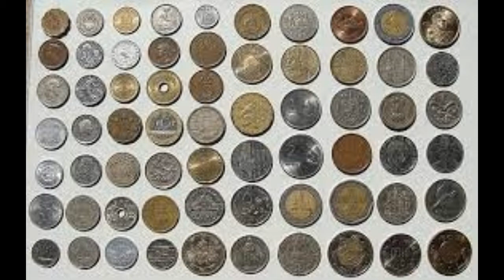Ratneya Vlogs Episode No.15 | Ratneyatales: Memories of 1991 | Autobiography of Deepak Doddamani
In the year 1991, I visited Auj Mandup, a village in South Solapur for the very first time. My Mother's elder sister lived there. There was no electricity, no roads and no water connection. There was one river near their house on a walkable distance from their house. My Uncle used to cross that river walking by keeping his Food-Potli on his head to reach to the farm where he used to work. There were some goats in the barn adjacent to house. For cooking food they had Soil chulha. Using firewoods and Cow dung cakes they prepared their food. In night we used to sleep outside their house looking at the clean sky. Stars and Moons would give the necessary light apart from the ghaslet latern which they had. Whenever State Transport buses entered the bus depot, clouds of dust would farm as there were no coaltar roads in Auj those days. It was an open ground. I remember there was one Dharmshala near the ST Bus stand where people would rest while waiting for their buses. The Bhima River had Maharashtra on one side and Karnataka on another side. That's why the population in Auj could speak Kannada as well as Marathi languages very well.

Ratneya Vlogs is a Video Blogging Channel of Mr. Deepak Doddamani aka Ratneya.Deepak Doddamani is Founder of Ashwamedh Foundation and Ratneya Group. He is an Entrepreneur, Social Worker, Educator, Short-Films Maker and Investment Analysis Professional. Ratneya Vlogs is personal Video blogging channel of Deepak Doddamani. He will share important events of his personal life, entrepreneurial journey and other interesting things.